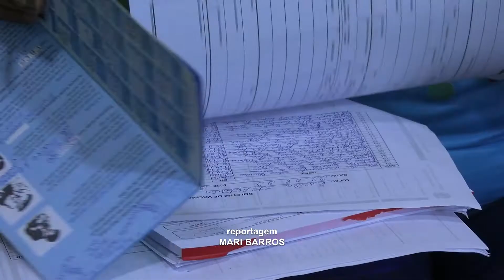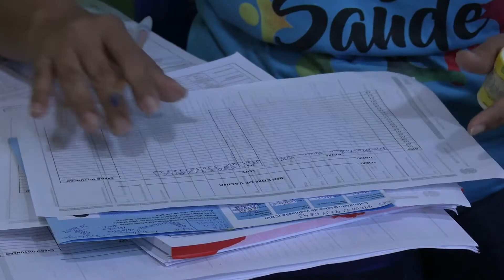CAMPANHA DE VACINAÇÃO É REALIZADA NA ESCOLA SANTO ANTÔNIO